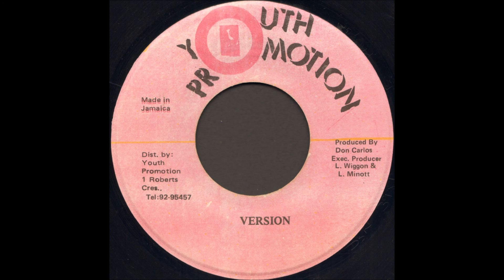Don Carlos - Knock Knock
Don Carlos - Knock Knock Version

Youth Promotion
1982